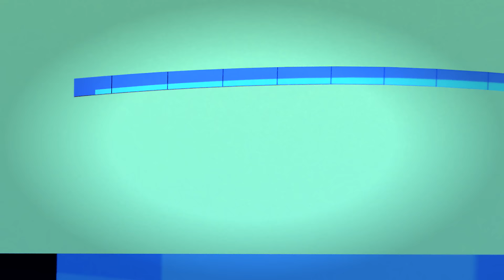"BALDI'S FIELD TRIP - THE MUSICAL" Minecraft Music Video | 3A Display (Song by Random Encounters)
Animated by Navillus Studio

Lets go camping! Keep the fire going as long as you can! But if it goes out, well, Good luck with Baldi...

We Hope You Enjoyed The Display!